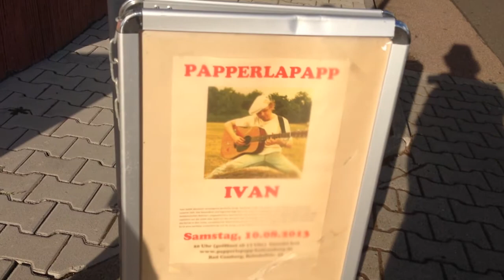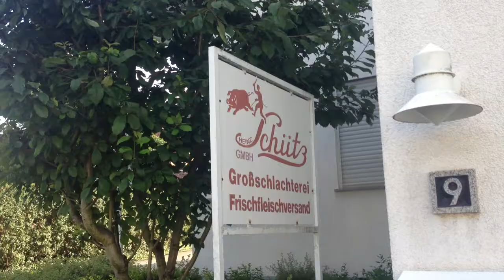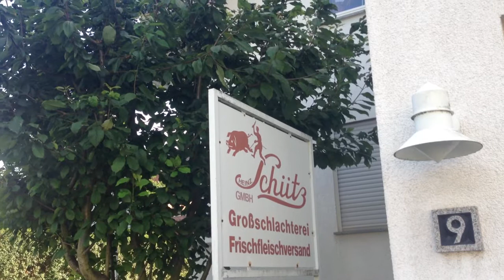V TOUR TEIL 21: BAD CAMBERG 1 - Vor dem Auftritt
Wir und Bad Camberg... ein Traum